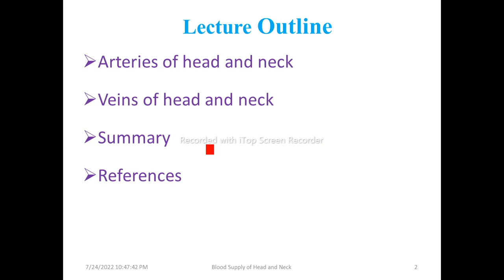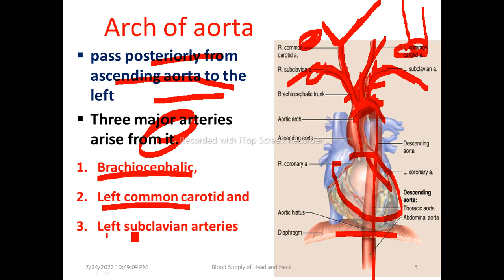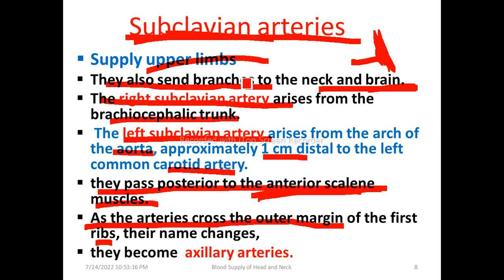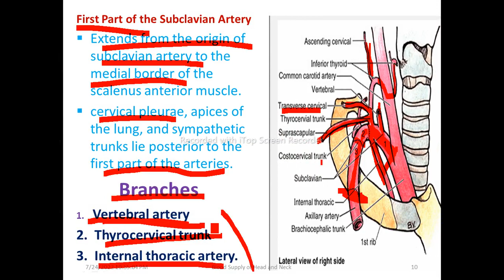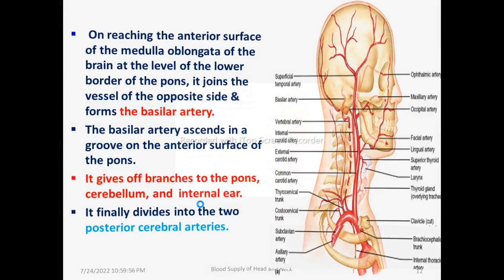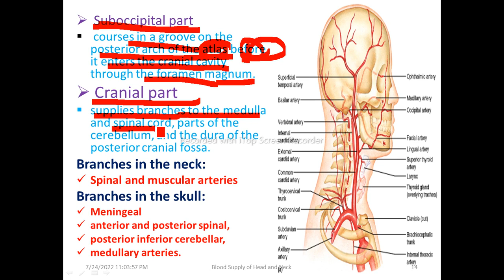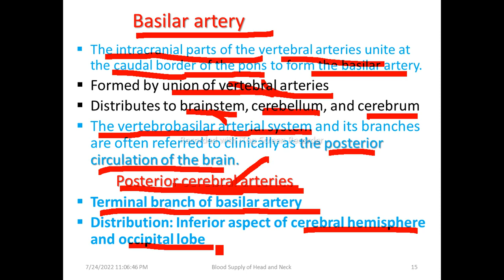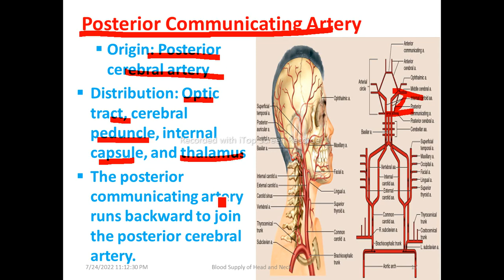Anatomy ǀ Blood Vessels/Supply of Head and Neck, Interesting Video with Amharic Speech, Part 1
Anatomy of Blood Vessels/Supply of Head and Neck, Part 1, Amharic Language Version with detail explanations. This video lecture is going to explain the details of Blood Vessels/Supply of Head and Neck Anatomy. It contains information about the overview of Blood Vessels, Aorta, arch of aorta, brachiocephalic trunk, left common carotid artery, left subclavian artery, right common carotid artery, common carotid artery, internal carotid artery, external carotid artery, subclavian artery, vertebral artery, internal thoracic artery, thyrocervical trunk, costocervical trunk, dorsal scapular artery, basilar artery, posterior cerebral arteries, posterior communicating arteries, inferior thyroid artery, suprascapular artery, transverse cervical artery, superior intercostal artery, deep cervical artery, carotid sinus, carotid body, relations of arteries, thyroid ima artery, external carotid artery, superior thyroid artery, lingual artery, facial artery, occipital artery, posterior auricular artery, ascending pharyngeal artery, maxillary artery, superficial temporal artery, carotid pulse, ligation of ECA, Internal carotid artery/ICA, ophthalmic artery, anterior cerebral artery, anterior communicating artery, middle cerebral artery, anterior choroidal artery, meningeal artery, inferior hypophyseal artery, superior hypophyseal artery, carotico tympanic artery, circle of Willis, strokes, brain infarction, stenosis of ICA, Veins of the Head and Neck, external jugular vein, prominence of the EJV, anterior jugular vein, superficial temporal vein, retromandibular vein, facial vein, maxillary vein, subclavian vein, dorsal scapular vein, thoracic duct, right lymphatic duct, subclavian vein puncture, internal jugular vein, inferior petrosal vein, common facial vein, lingual vein, pharyngeal vein, superior thyroid vein, middle thyroid vein, occipital vein, relations of IJV, thrombophlebities of the facial vein, right cardiac catheterization, internal jugular pulse, IJV puncture, venous sinuses, superior sagittal sinus, inferior sagittal sinus, straight sinus, transverse sinus, sigmoid sinuses, occipital sinus, cavernous sinus, anatomical models, Medical Students, and Lymphatic Drainage of Head and Neck.

Other Links:
107. Anatomy of Nervous System, Cerebellum, Meninges, Ventricles of the Brain, Helpful Video with Amharic Speech, Part 6
119. Anatomy of Endocrine System, Thyroid Gland, Informative and Updated Video with Amharic Speech, Part 3
120. Anatomy of Endocrine System, Parathyroid and Adrenal Glands, Supportive and Updated Video with Amharic Speech, Part 4